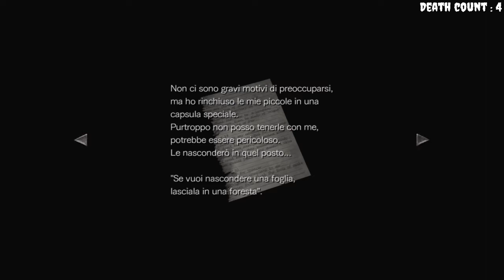Resident evil 0 Semi-Blind run #12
Ci addentriamo nel laboratorio della Umbrella...